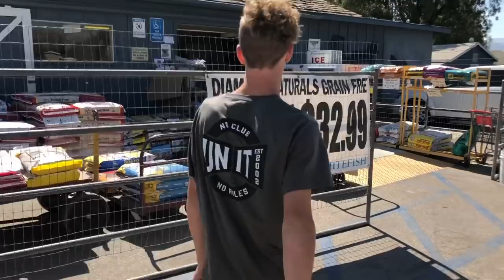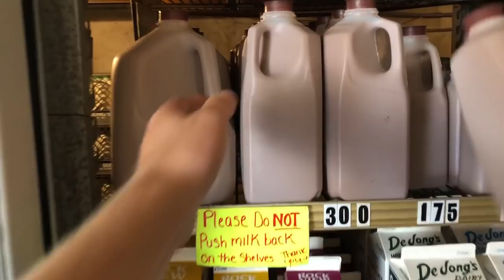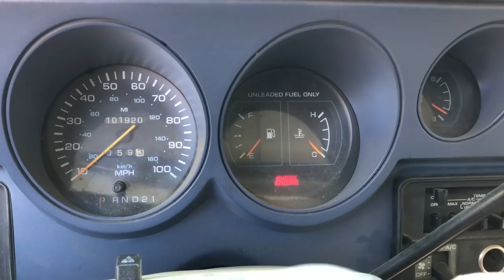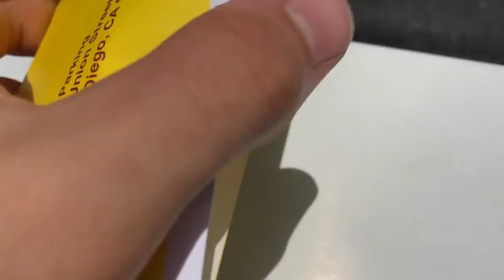Biggest Bird Scooter Hits - Buttery Vlogs Ep4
Another beautiful summer day out in Lake Elsinore, CA spinning some laps with Medium and Tom Parsons. We had a few mechanical failures but that didn't stop us from having a fun time! Ended up cruising down to Pacific Beach to rip some bird scooters. Another solid day in the books making the best out of our days! Big thank you to everyone who follows and supports the movement. Thanks to each and everyone of you!

Snapchat butteryfilms